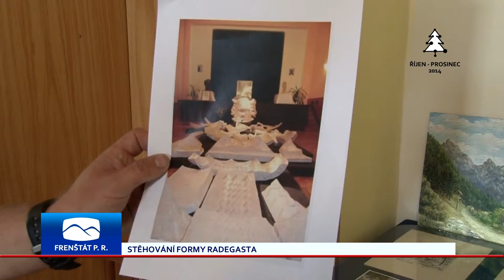Zprávy Frenštát p. R. | sestřih událostí roku 2014 | říjen-prosinec